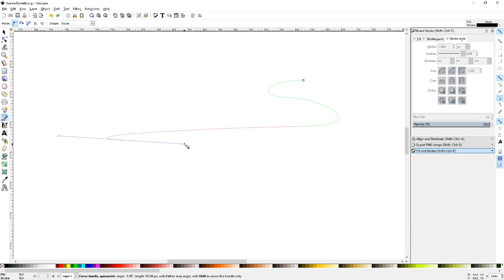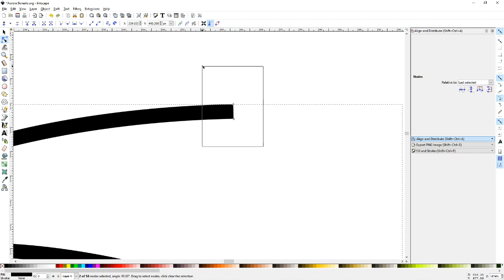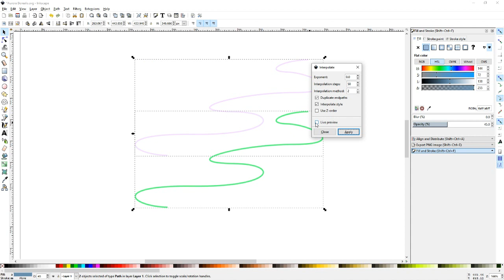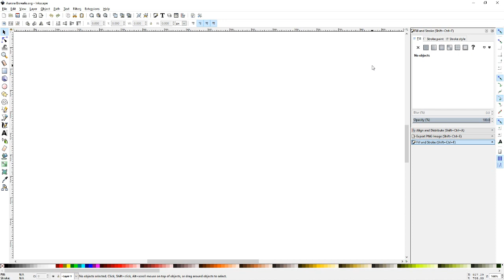How To Make An Aurora Borealis In Inkscape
Hey dudes! Here's how to make an aurora borealis/australis in Inkscape. Make sure to watch the end of the tutorial for a nice surprise.

Music
Silent Partner - Succotash

Thank you dudes for watching!